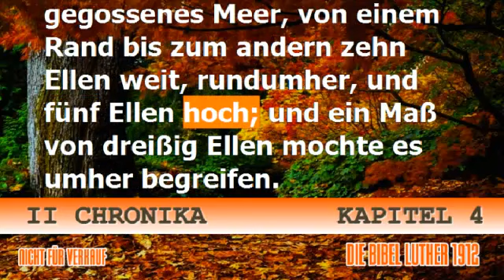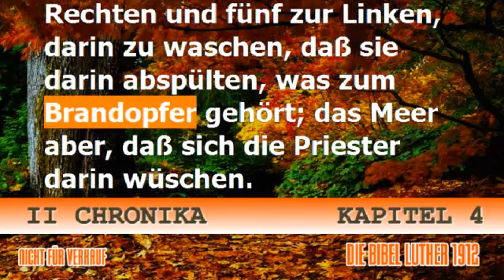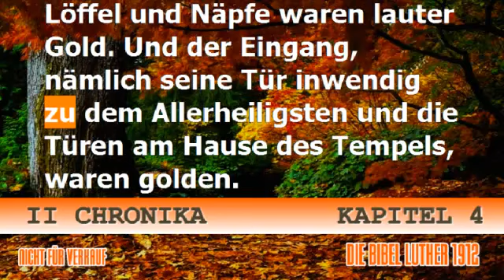II Chronika 4